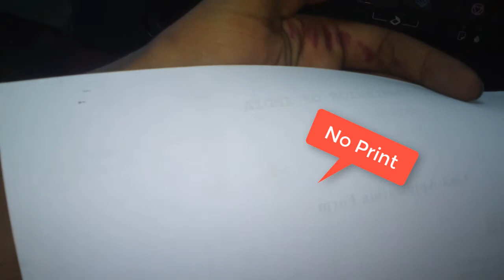Epson L380 Head Problem